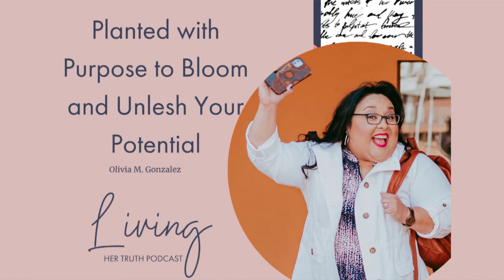Episode 45: Planted with Purpose to Bloom and Unleash Your Potential - Olivia M. Gonzalez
My Living Her Truth Podcast is a platform created to provide you the necessary to live a more fulfilled and purpose driven life through candidate conversations. It's easy to pick up a book or read a blog post for tips on how to create more joy or happiness in your life. The hard part is taking those same tips, molding them to fit your situation then implementing them. ⁣
For some reason most of you have decided there is a hard concrete wrong and right way of "doing life". I'm here to let you know that's not the case at all. We ARE ALL figuring life out the best way we can. ⁣
Through my candid conversations you get an intimate look inside people's story. It's my prayer that through their story you'll find your own and the confidence to Live Your Truth. ⁣
Today we're taking time to talk about purpose. This shouldn't be a shocker right? This is the normal conversation around these parts. However, today we're talking specifically about running and building purpose driven business. ⁣
Through business talk you're going to learn the importance of staying planted in purpose so you can bloom right where you are. These principles are transferable to any area of life you find yourself struggling with. ⁣
This is an episode you will want to listen to with pen and paper next to you. Check it out on your fav podcast platform or click the URL in my bio.

My NEW Book:
31 Days of Truth: Manifest Your Passion, Power, & Perseverance